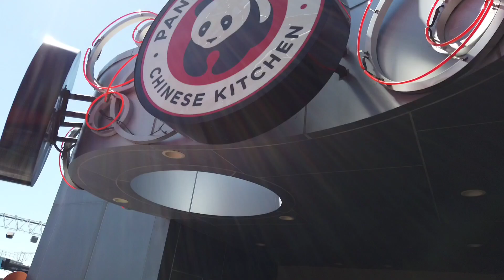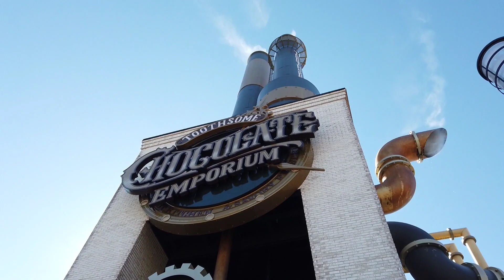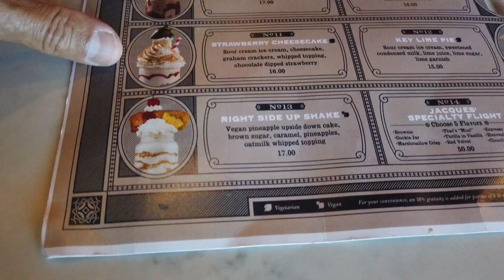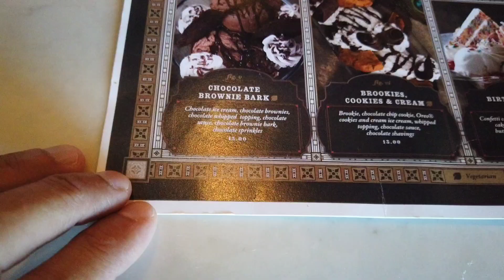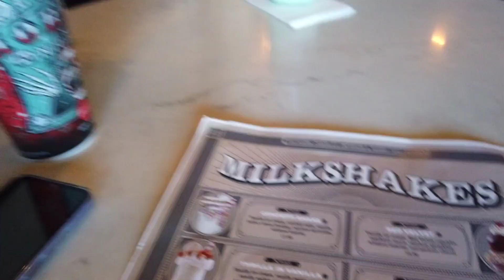PASSEIO GRATUITO NA UNIVERSAL STUDIOS + RESTAURANTE PANDA EXPRESS + SORVETE NA FÁBRICA DE CHOCOLATE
Me segue também no Instagram:
@fernando_ costa721